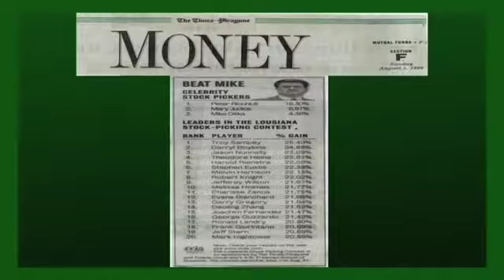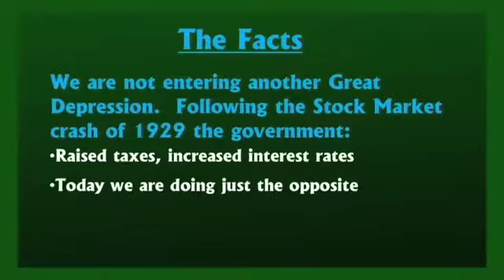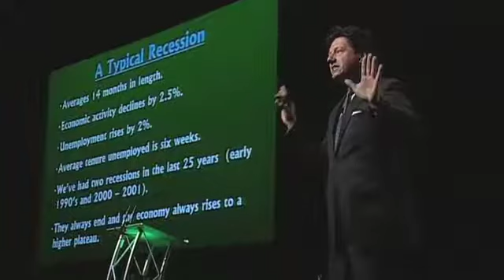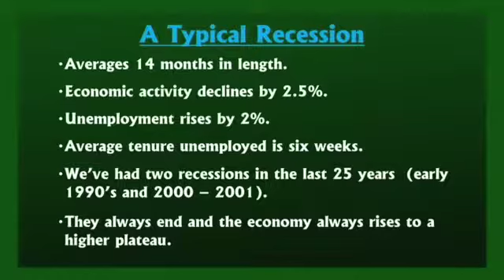Peter Ricchiuti Speaks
Prof. Peter Ricchiuti gives an entertaining and informative address to an audience about the current state of the U.S. economy and the financial markets.